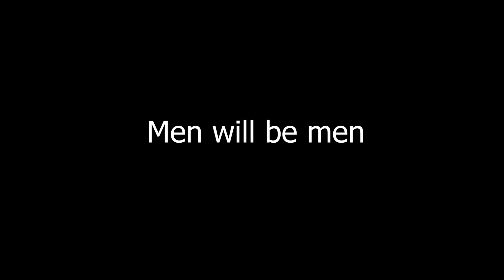MEN WILL BE MEN 2 II SHORT COMEDY II GWAJYA: P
BACKGROUND MUSIC
ROHAN SHAKYA (MY GUITAR HOME)

SPECIAL THANKS
RAJESH PANT
BIBEKI SHRESTHA
NISHIKA ACHARYA

VIDEO BY
Gwajya: P